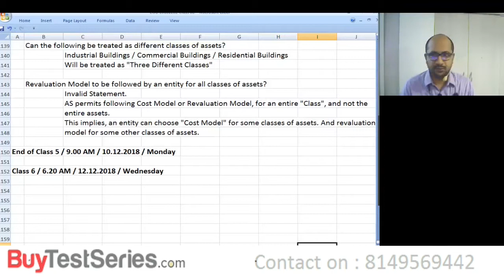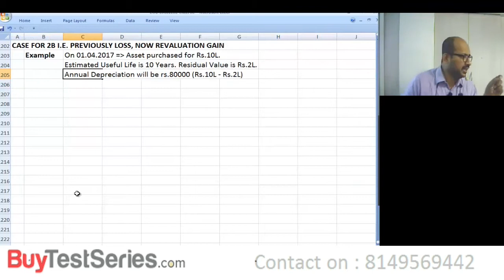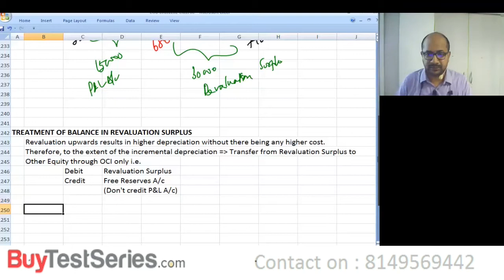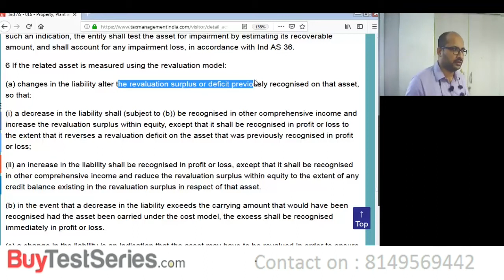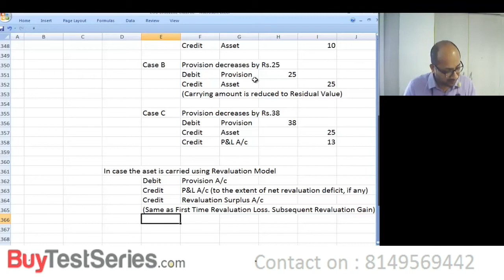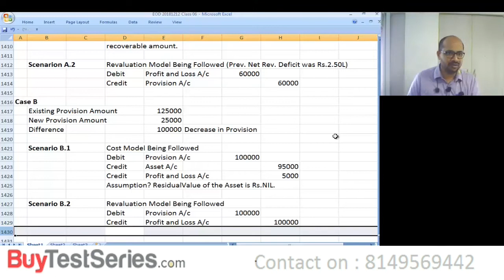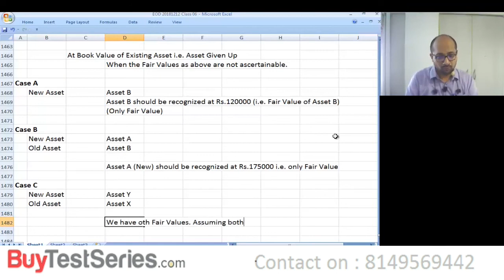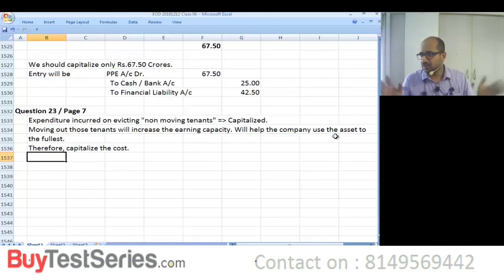CA Final Financial reporting Video Lectures By CA G Sai Mukundhan (Fundazone)